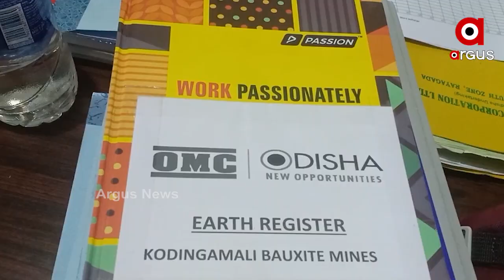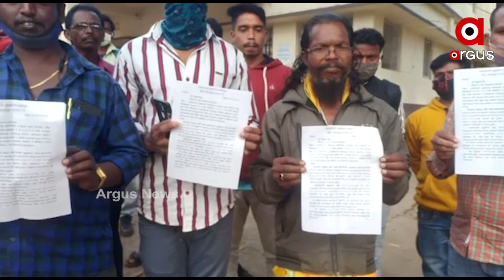କୋଡିଙ୍ଗା ମାଳୀ ମାଇନ୍ସକୁ ନେଇ ରାଜ୍ୟ ସରକାରଙ୍କୁ ବିରୋଧ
କୋଡିଙ୍ଗା ମାଳୀ ମାଇନ୍ସକୁ ନେଇ ରାଜ୍ୟ ସରକାରଙ୍କ ଜନ ଶୁଣାଣିକୁ ସ୍ଥାନୀୟବାସୀଙ୍କ ଜୋରଦାର ବିରୋଧ । ଖଣି ଖନନ ନେଇ ସରକାର ଷଡ଼ଯନ୍ତ୍ର କରୁଥିବା ଅଭିଯୋଗ ହୋଇଛି । ଏହାକୁ ନେଇ ଜମି ହରା, ଗୃହ ହରା ଏବଂ ଖଣି ଖନନ ଦ୍ଵାରା ପ୍ରଭାବିତ ହୋଇଥିବା ଅଞ୍ଚଳବାସୀ ଜୋରଦାର ବିରୋଧ କରିଛନ୍ତି.